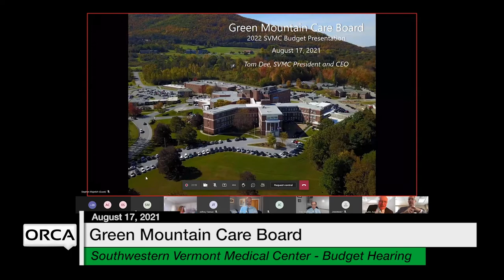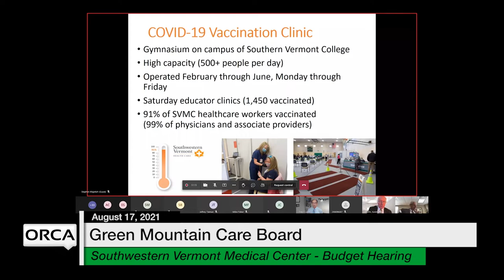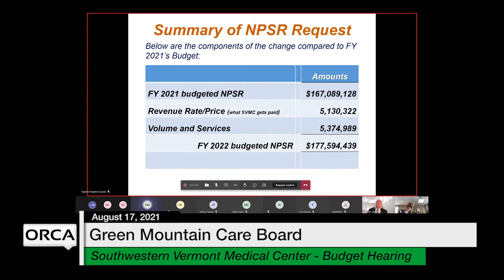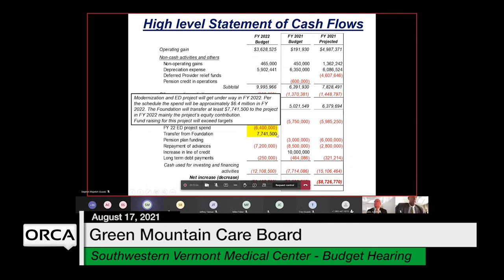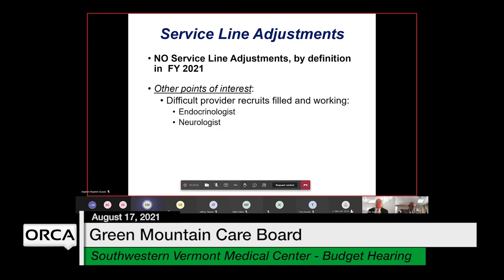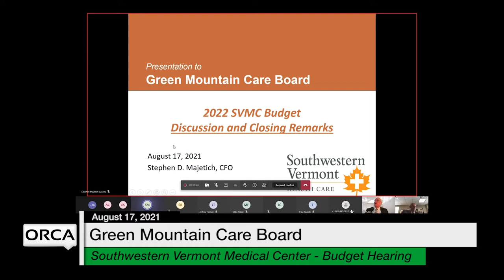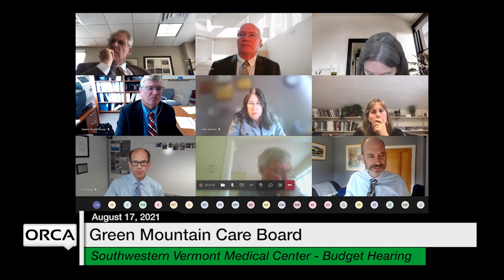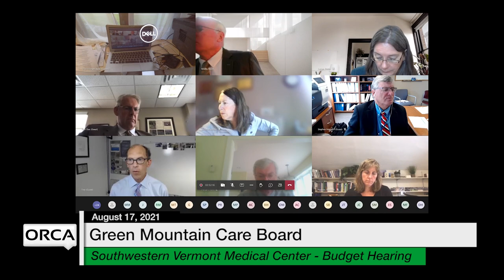Green Mountain Care Board - Southwestern Vermont Medical Center - Budget Hearing 8/17/2021